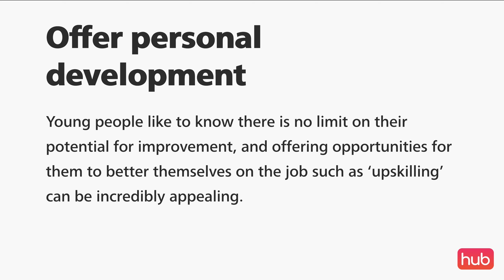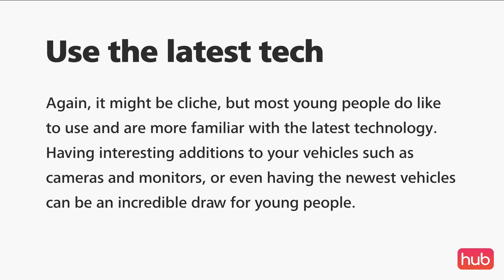5 Best ways to appeal to young drivers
Finding young drivers is a challenge as it’s not an industry they typically flock to. However, there are ways to make your driving roles more appealing to them.

With the average age of HGV drivers in the UK being 55, it might be good to start making moves to lower this number for a few reasons. Not only is it true that the older you are, the more likely you are to retire (this kind of goes without saying), but the chances you’ll want a career change after a long time in a certain industry are also higher.

On top of this, with age comes more health complications that might make driving more difficult, and so many drivers might have had to stop driving due to this. The onus, then, is on operators such as yourselves to find new ways to bring the younger generation into the transport and logistics industry.

People who are nowhere near retirement age and can potentially have a long and fruitful career in the industry.

There are several ways in which this can be done, and it does require a bit of effort on your end, to put the time in to make sure this industry can continue to serve the nation.

For more resources check out the Hub Academy at hubhq.co.uk/academy